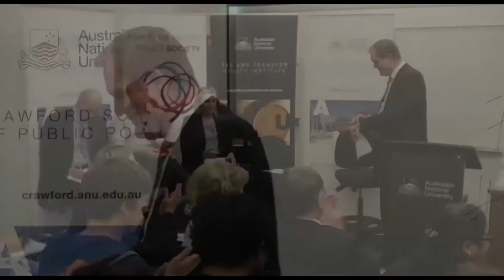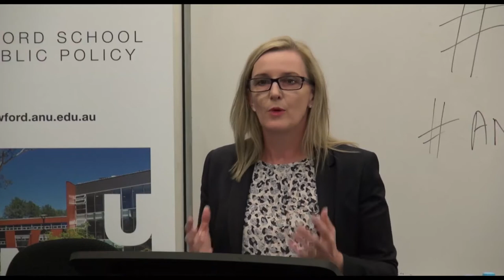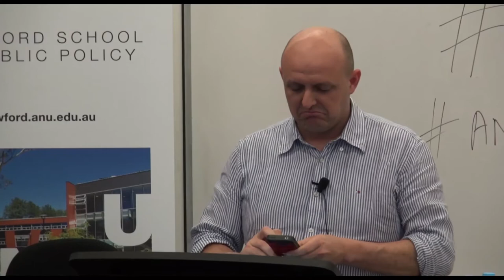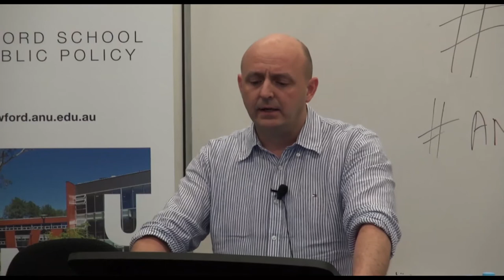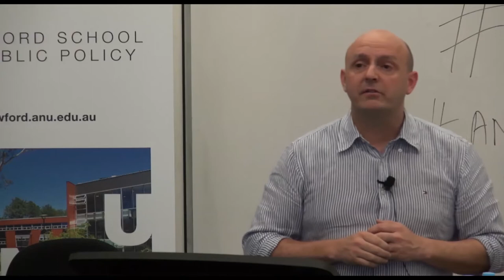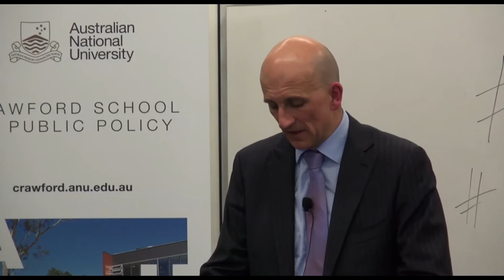A resilient tax system for the future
How can Australia maintain and strengthen a resilient tax system that can navigate a course through the choppy seas of politics, taxpayer acceptance and economic good sense? And what would a resilient tax system look like?

In this special lunchbox debate – one of the key events of ANU Policy Outlook 2014 – the Commissioner of Taxation, Chris Jordan AO together with expert panellists including Professor Kerrie Sadiq of QUT Business School, at the Queensland University of Technology, Dr Richard Denniss, Executive Director of the Australia Institute, and Paul Abbey, PricewaterhouseCoopers, looked at the challenges facing our tax system from administrative, taxpayer, practitioner, economic and political perspectives. The event was chaired by Professor Miranda Stewart, Director of the Tax and Transfer Policy Institute at Crawford School of Public Policy. The panel debated the impact of technological, global and economic changes on Australia’s tax system and how reforms to address these challenges might be received by taxpayers.